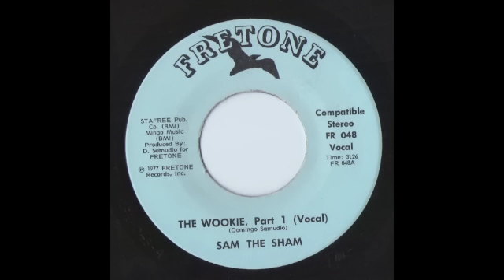Sam the Sham The Wookie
Sam the Sham The Wookie. Memphis 45.. Fretone label 1977. Disco Funk from the same guy who brought you Wooly Bully..